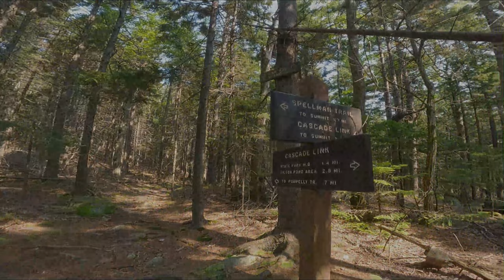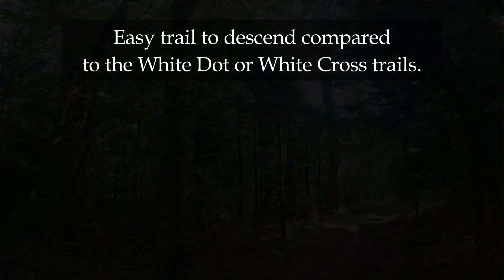What's all the fuss about? Hike & scramble the Spellman Trail, the steepest trail on Mt. Monadnock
This video is of my solo hike along the Spellman, Pumpelly, Red Spot, Cascade Link, and White Dot trails. But the focus of this hike was the Spellman Trail. The Spellman Trail is the steepest and most difficult trail on Mt. Monadnock, so I wanted to see what all the fuss was about. Caution should be used if you aren't comfortable with the steep and exposed sections of this trail. As a technical rock/ice climber, I found this trail to be easy and fun! This trail will not disappoint if you love to rock scramble.

Approximately 1,600 feet elevation gain.
4.3 miles round trip.

**I used a magnet mount on my chest and there was so much movement, I got motion sickness just watching the raw footage! Stabilized it as much as I could but I still need practice with that video editor function. It's just easier to either use the GoPro handle or helmet mount.

Video taken with GoPro. Edited with Wondershare Filmora.